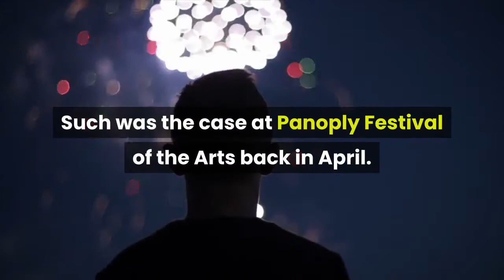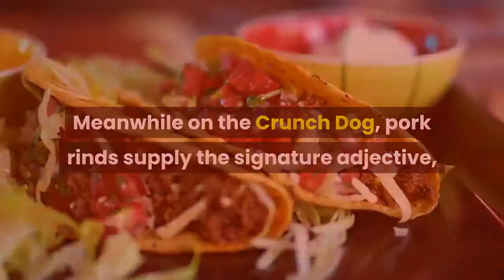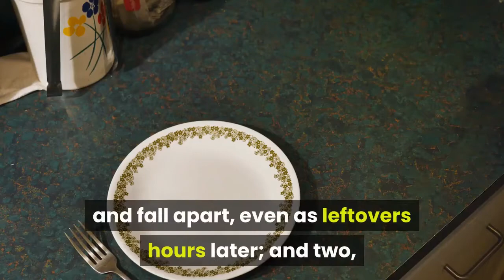Meet the Asian American chef behind Huntsville’s hottest food truck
Prepare to have your perception of hotdogs remixed and elevated. The tubular processed meat is primarily associated with dadbod summer cookout fare, and beer-absorbing ballast at stadium sports and arena concerts. In Albert Toh’s hands though, the hotdog is a vessel of culinary creativity and vision. And f---ing delicious. Toh is the owner and chef behind New South Hotdog & Sushi, Huntsville’s hottest food truck. By transposing sushi’s flash presentation and vibrant supporting ingredients to hotdogs, plus offering well-executed sushi rolls too, New South does what the best food trucks tend to do: Give punters tasty and interesting food that no one else (or at least no one else in that market) does. At local events they work, New South often commands camping-out-for-Stones-tickets-in-’89 length queues. Such was the case at Panoply Festival of the Arts back in April. Alas, other work stuff beckoned. A few weeks later, I finally got a chance to try New South, at a lowkey midweek event at the Huntsville Botanical Garden. We eat with our eyes first, especially in the Instagram era. I’d seen pics of New South’s stuff online, and real life did not disappoint. Fresh, clever and colorful, all around. I checked out three ‘dogs and a roll, which sounds like a Steven Tyler lyric but isn’t. New South’s Volcano Dog jumps with avocado, bacon, cheddar, fresh jalapeno, sesame seeds, wasabi mayo and sriracha. Texture for days, 3D-monster-movie sized flavor, finished off with some negotiable heat. The Mojito Dog with its cilantro, lime, provolone and avocado is the first hotdog I’ve ever had that could be described as “refreshing.” Meanwhile on the Crunch Dog, pork rinds supply the signature adjective, with a supporting cast including eel sauce, spicy mayo, bacon, avocado and cream cheese. In addition to the bold fixings, two key things about all New South hot dogs: One, they’re served on a toasted gourmet hoagie bun instead of standard issue hotdog bun, so they can physically support the ingredients and don’t get swampy and fall apart, even as leftovers hours later; and two, Toh only uses quarter-pound Nathan’s hotdogs, resulting in juicy, satisfying eats. Each ‘dog is a meal onto itself. All three New South hotdogs I tried were just seven bucks each. It all makes for solid mobile food value, especially to anyone who’s ever shelled out $14 for two tacos from a food truck. Other New South hotdogs include a Bama Big Dog tricked out with pulled pork, slaw and barbecue sauce ($9). A complete menu and more info can be found at newsouthhotdogandsushi.com. Sushi wise, I tamed the Tiger King Roll ($10), which debuted last spring around the same time as a certain popular streaming series. Thankfully, New South’s Tiger King is a lot more tasteful than the notorious zookeeper depicted in Netflix’s “Tiger King.” Tempura shrimp, avocado, cream cheese, crab-ish, crunchy onion, spicy mayo and eel sauce. Crunch times crunch.